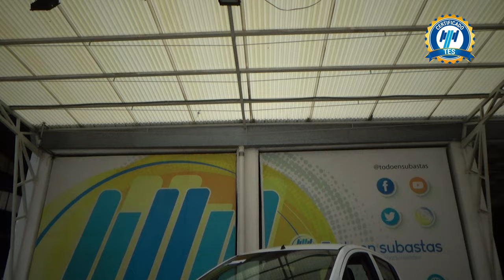Chevrolet / Beat / 2021 - 27763